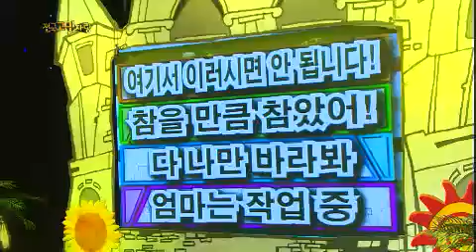안녕하세요 - Hello Counselor EP138 # 001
Title : Hello Counselor (EP138)
Showtime : KBS 2TV Monday 11:15 p.m. 2013/08/12
Geust :정은지, 박초롱, 산들, 진영

아이 키우면서 직장생활 중인 슈퍼맘입니다~ 주말만큼은 편히 쉬고 싶은데, 도저히 쉴 수가 없어요!! 웬 낯선 남자가 매주 불쑥불쑥 집에 찾아오거든요! 밥 먹고, TV 보는 건 기본! 심지어 잠까지 자고 간다니까요!? 주말마다 찾아오는 이 불청객! 누가 좀 내쫓아 주세요~

매일 고통을 참고 사는 여고생입니다~ 우리 아빠는 술만 마셨다하면 변기에서 주무시거든요.아빠가 일어나기 전까진 아무도 화장실을 쓸 수 없어요!!! 한번은 참다못해 노상방뇨를 한 적도 있다니까요!

저희 관장님에게 심각한 병이 있어 고민 사연 보냅니다.관장님이 앓고 있는 심각한 병은 바로 연.예.인.병!! 한밤중에 집에서 드라마 보며 선글라스를 끼는 건 기본! 주말에 무작정 불러내서는 자기를 경호하라고 시킨다니까요!?

집 꾸미기에 빠진 엄마 때문에 고민인 여중생이에요~ 직접 가구를 만들겠다며 못질에 페인트칠까지 하는 엄마! 엄마가 만든 가구들 때문에 집은 점점 좁아져 가고, 페인트 냄새가 진동을 하는데~ 진짜 미칠 것 같아요!!